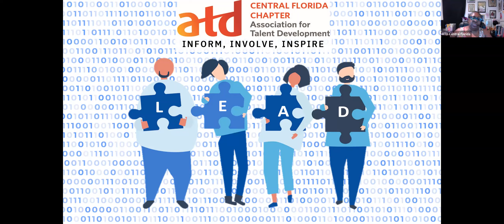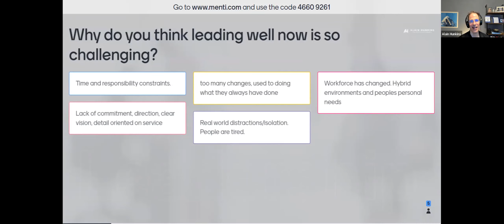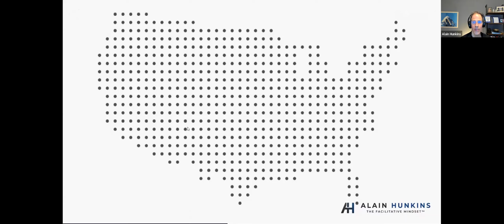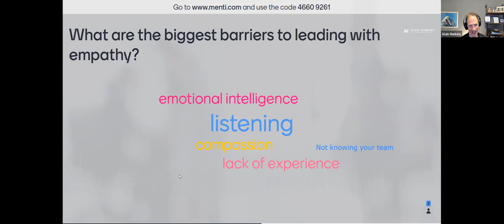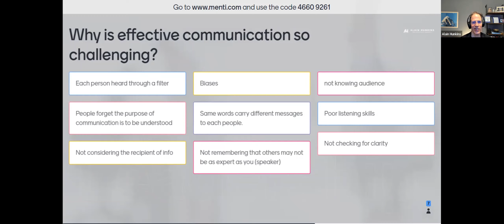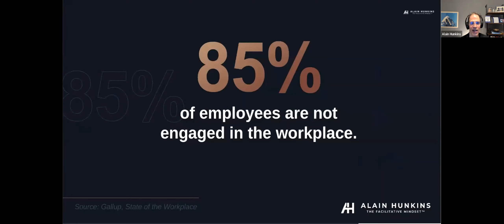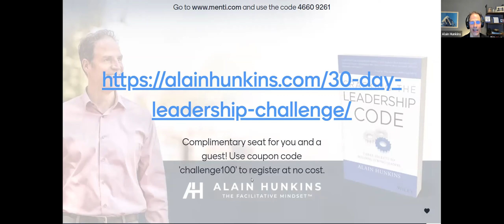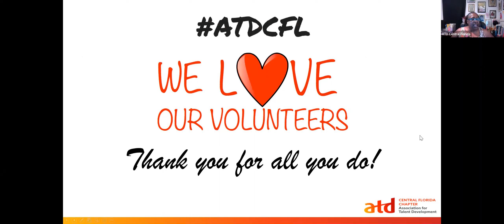Alain Hunkins: Cracking the Leadership Code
Today's workforce (59% of whom are Gen Y and Z) seek a new type of leader, better equipped to navigate the speed and complexity of our post-pandemic workplace. Employees want to work in organizations with a clear sense of purpose, with leaders who connect with empathy, communicate with authenticity, and collaborate with transparency. Learn to shorten your leadership learning curve and accelerate your leadership growth. This engaging session will illuminate the hidden reasons why leading today is so difficult. You'll walk away with three practical tools you can apply immediately to start becoming the leader you aspire to be.